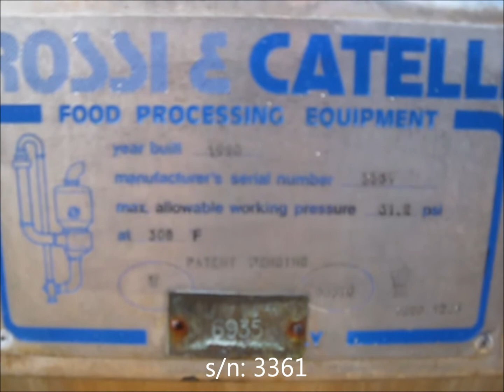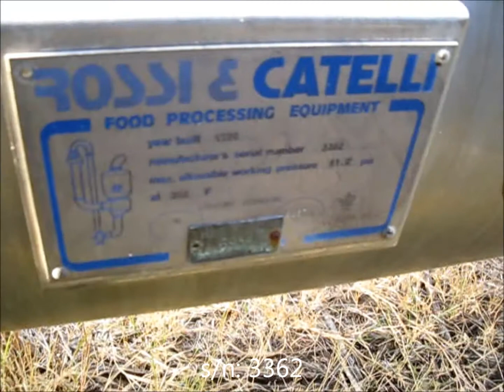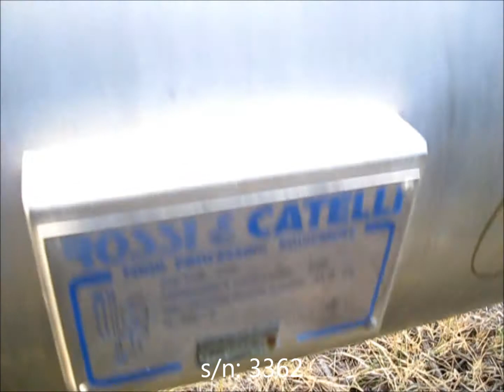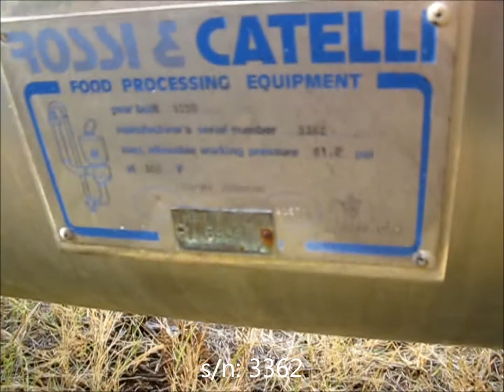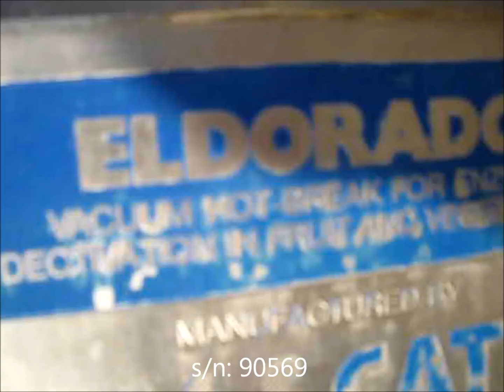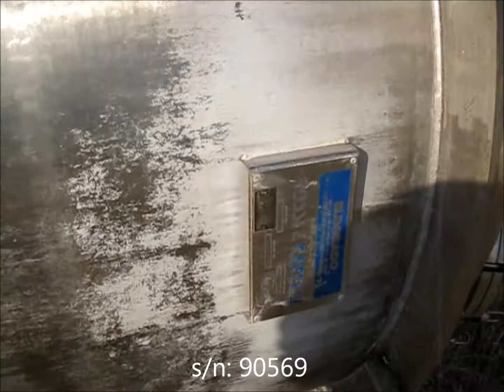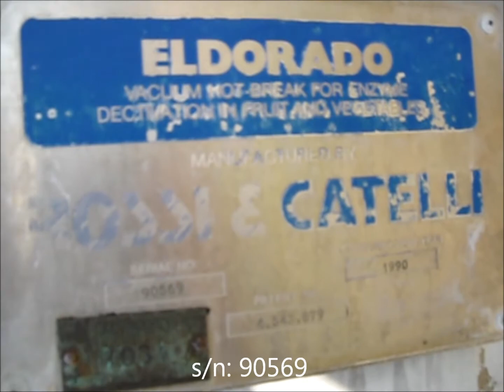Genemco's Used Rossi & Catelli Hot Break Enzyme Deactivator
Stock No: AACA2052.100
1990 Rossi & Catelli Hot Break Enzyme Deactivator. Heat exchanger ratings: 61.2 PSI @ 308º F. Inlet / outlets: 12 in. ID, 3-1/2 in. ID, 3 in. ID, 2 in. ID. 1 in. ball valve. Vacuum tank: Approximate capacity: 800 gallons. Straight wall: 59 in. diameter: 61 in. tank inlet / outlets: bottom 19-1/2 in., side 12 in., top 3-1/2 in. Unit features: 18 in. Manway and sprayball, and continuous production runs lasting several weeks, the results being highly viscous juices and concentrates with preserved product quality, color and natural characteristics, unaltered. Overall heat exchanger dimensions: 26 ft. 11 in. L x 30 in. W. x 4 ft. H. Overall vacuum tank dimensions: 5 ft. 9 in. L x 6 ft. 5-1/2 in. W x 11 ft. 6 in. H.